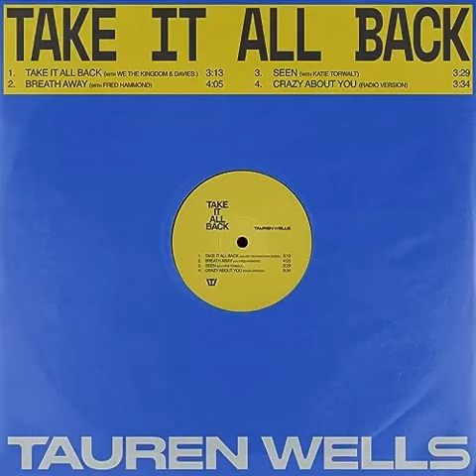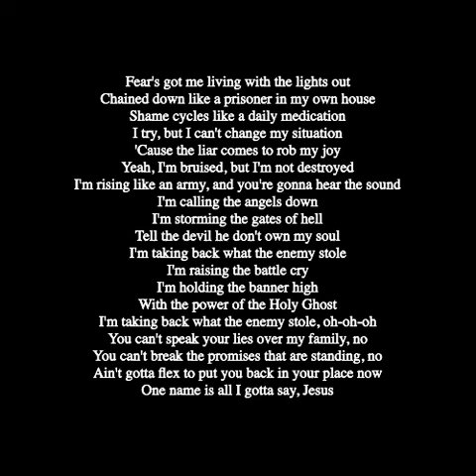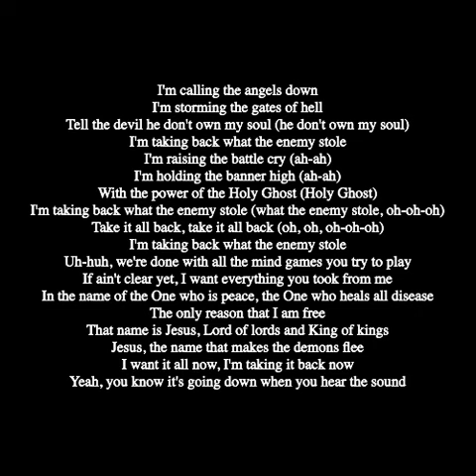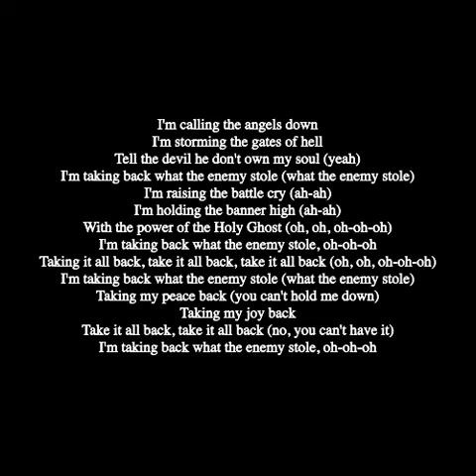Tauren Wells - Take It All Back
Fear's got me living with the lights out
Chained down like a prisoner in my own house
Shame cycles like a daily medication
I try, but I can't change my situation
'Cause the liar comes to rob my joy
Yeah, I'm bruised, but I'm not destroyed
I'm rising like an army, and you're gonna hear the sound
I'm calling the angels down
I'm storming the gates of hell
Tell the devil he don't own my soul
I'm taking back what the enemy stole
I'm raising the battle cry
I'm holding the banner high
With the power of the Holy Ghost
I'm taking back what the enemy stole, oh-oh-oh
You can't speak your lies over my family, no
You can't break the promises that are standing, no
Ain't gotta flex to put you back in your place now
One name is all I gotta say, Jesus
Tell the devil he don't own my soul (he don't own my soul)
I'm raising the battle cry (ah-ah)
I'm holding the banner high (ah-ah)
With the power of the Holy Ghost (Holy Ghost)
I'm taking back what the enemy stole (what the enemy stole, oh-oh-oh)
Take it all back, take it all back (oh, oh, oh-oh-oh)
Uh-huh, we're done with all the mind games you try to play
If ain't clear yet, I want everything you took from me
In the name of the One who is peace, the One who heals all disease
The only reason that I am free
That name is Jesus, Lord of lords and King of kings
Jesus, the name that makes the demons flee
I want it all now, I'm taking it back now
Yeah, you know it's going down when you hear the sound
Tell the devil he don't own my soul (yeah)
I'm taking back what the enemy stole (what the enemy stole)
With the power of the Holy Ghost (oh, oh, oh-oh-oh)
Taking it all back, take it all back, take it all back (oh, oh, oh-oh-oh)
Taking my peace back (you can't hold me down)
Taking my joy back
Take it all back, take it all back (no, you can't have it)